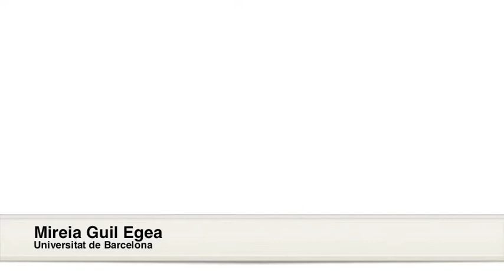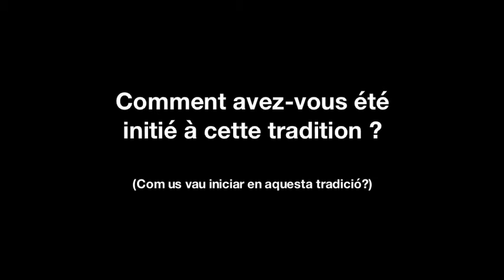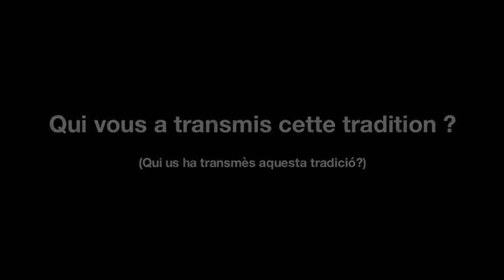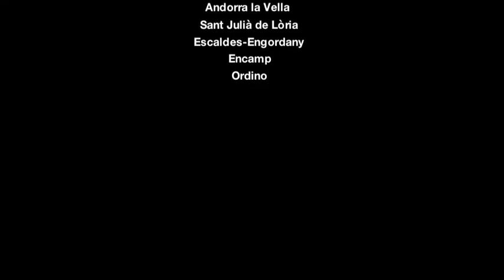La fête des Falles dans les Pyrénées – Les Falles del Pirineu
Cette année, nous célébrons le 5ème anniversaire de l’inscription des Falles des Pyrénées à la liste du Patrimoine Immatériel de l’UNESCO. Pour fêter cet évènement, et pour le faire connaitre au plus grand nombre, nous avons demandé à ses représentants de nous expliquer les origines et les festivités de cette tradition transfrontalière ancestrale.

Enguany és el 5e aniversari de la inscripció de les Falles del Pirineu a la llista de Patrimoni Cultural Immaterial de la UNESCO. Per celebrar-ho i per conèixer més de prop aquesta festa, hem demanat a alguns dels seus protagonistes que ens expliquin els orígens i celebracions d'aquesta tradició transfronterera ancestral.